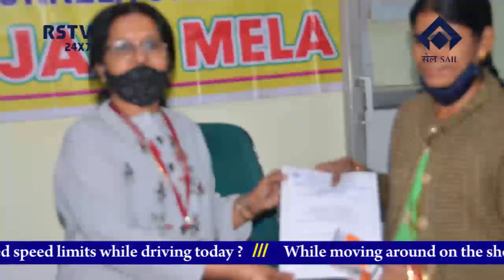ENGLISH NEWS DT-21/2/2021